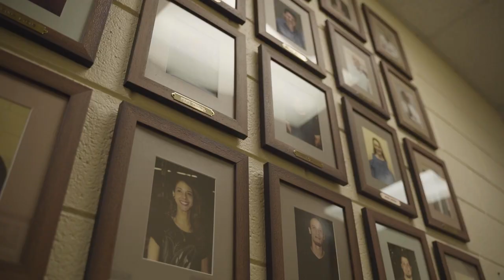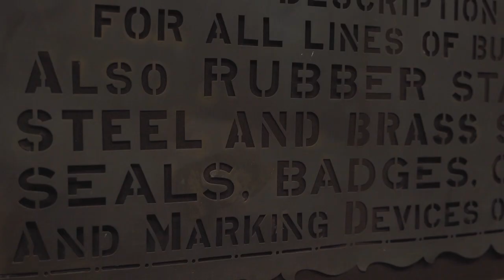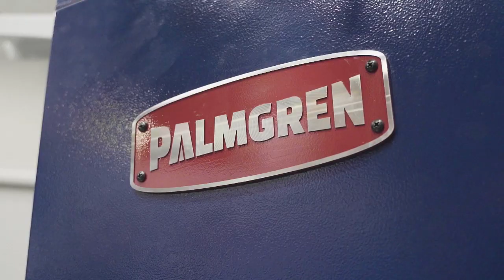CH Hanson- Corporate Video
"The great part about being at work at Hanson Company is knowing that you're participating in something that's bigger than yourself."

Hear from our President & CEO, Vice President, and Chairman of the Board share about our mission and the reason why we do what we do.